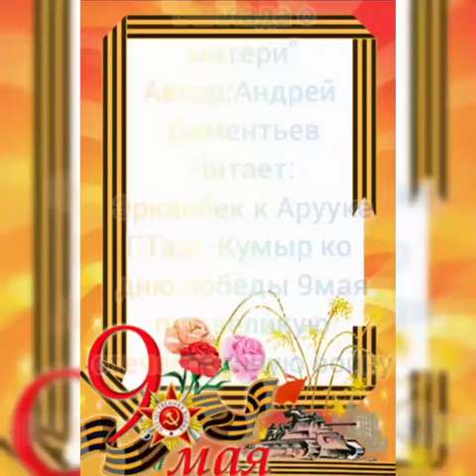"Баллада о матери". Читает Арууке Эркинбекова, СШ N7, г. Таш-Кумыр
Арууке Эркинбекова, ученица СШ N7, г. Таш-Кумыр. Учитель: В.А.Лукина